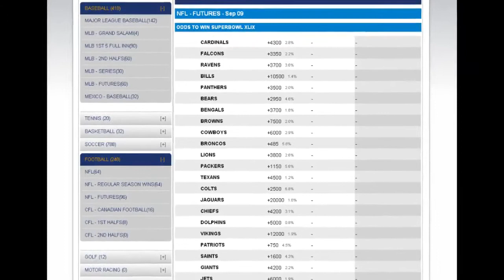New York Giants Odds | 2014 NFL Team Preview and Betting Predictions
The New York Giants have been a model of stability in the NFC East which has given them an edge over the Washington Redskins and Dallas Cowboys who seem to operate inconstant chaos and turmoil.

With President John Mara and Head Coach Tom Coughlin the G Men have won two Super Bowls since the 2007 season but a deeper look reveals that it’s been hit and miss since 2008 as the Giants have made the playoffs just once in the past five seasons.

2014 New York Giants Super Bowl Odds:  42-1

2014 Season Win Total:  8 (over -125)

2014 New York Giants Offense:  The New York Giants dropped off dramatically last season on offense as quarterback Eli Manning looked completely lost. The team finally got rid of offensive coordinator Kevin Gilbride and brought in Ben McAdoo. Manning will have a new running back to give the ball to in Rashad Jennings, who rushed for a career-high 733 yards with six TDs last year with Oakland. Manning should also get more time to throw as the team added guard Geoff Schawrtz. Manning will miss Hakeem Nicks but he still has Victor Cruz to throw to and the team took Odell Beckham Jr. in the draft.

2014 New York Giants Defense:  The New York Giants defense had their moments but overall the unit was still pretty weak a year ago. It may not get much better this season as they will be without Jon Beason and Justin Tuck. Beason is injured and Tuck is in Oakland. They need Beason back as soon as possible and they need Jason Pierre-Paul to play up to his abilities. The secondary should be better with the addition of Dominique Rodgers-Cromartie and Walter Thurmond.

New York Giants Additions:  The team added DE Robert Ayers, CB Zack Bowman, OT Charles Brown, TE Kellen Davis, FS Quintin Demps, QB Josh Freeman, WR Trindon Holliday, RB Rashad Jennings, G John Jerry, WR Mario Manningham, LB Jameel McClain, CB Dominique Rodgers-Cromartie, G Geoff Schwartz, CB Walter Thurmond and Center J.D. Walton.  They took Odell Beckham Jr. and Weston Richburg with their first two draft picks.

New York Giants Offseason Losses:  The team lost C David Baas, C Kevin Boothe, RB Andre Brown, C Jim Cordle, G David Diehl, LB Marcus Dowtin, RB Brandon Jacobs, DT Linval Joseph, FS Ryan Mundy, WR Louis Murphy, TE Brandon Myers, WR Hakeem Nicks, TE Bear Pascoe, LB Keith Rivers, DT Shaun Rogers, CB Aaron Ross, RB Da'Rel Scott, CB Terrell Thomas, DE Justin Tuck, CB Corey Webster, and LB Allen Bradford.